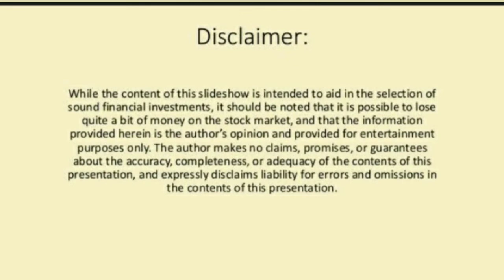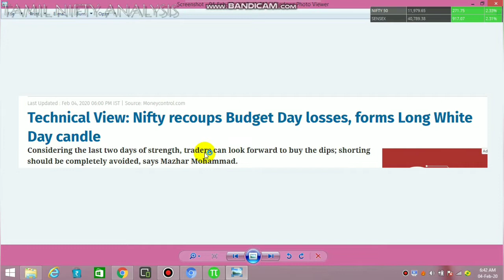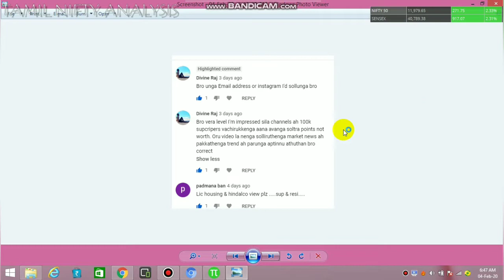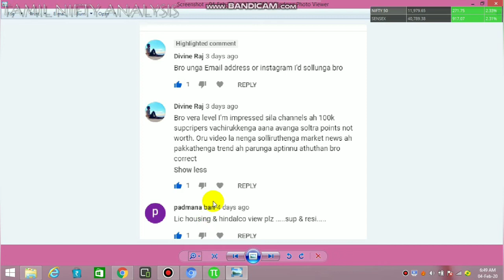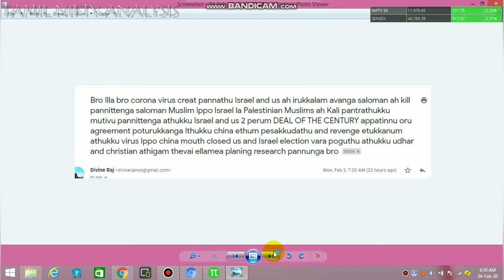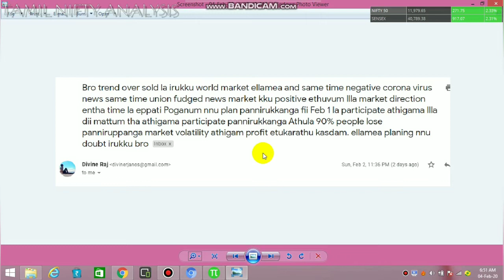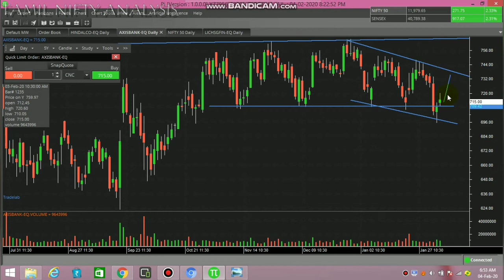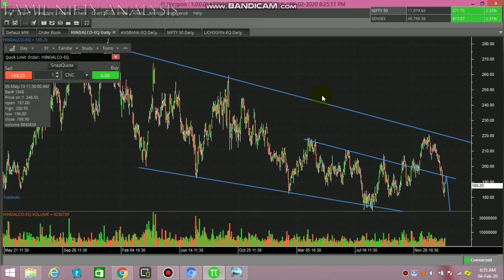Nifty Reclaims Post Budget | Subscribers Comments | Axis | LIC Housing Finance | Hindalco | Tamil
Explained about the technical level of nifty Post Budget and its price action